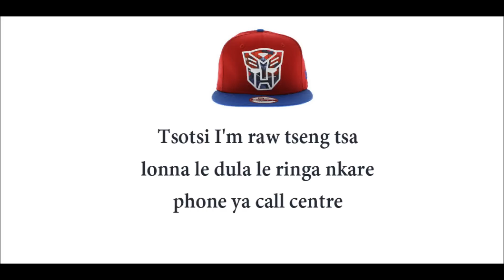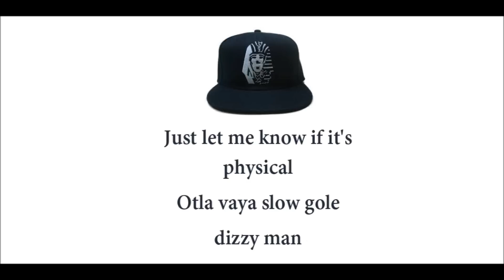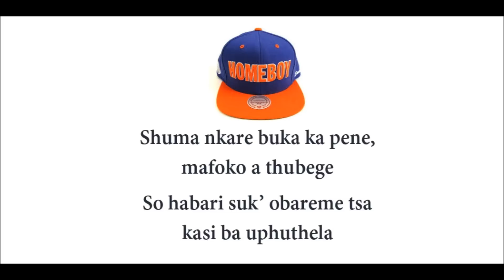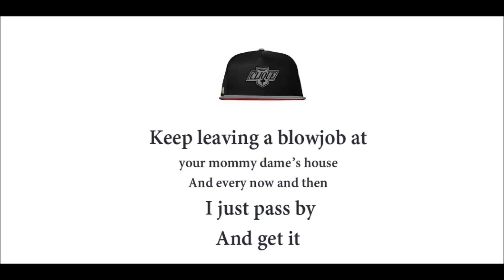Cassper Nyovest Tsibip Lyrics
Tsibip Lyrics from Cassper's debut album